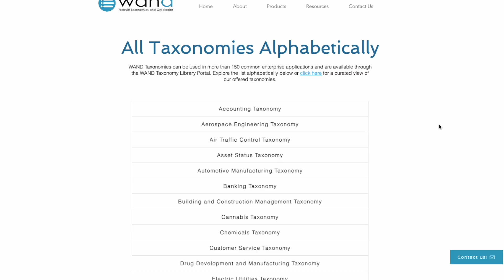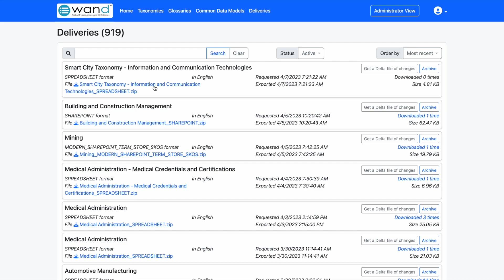Smart City Taxonomy Demonstration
Join WAND for a short demonstration of our WAND Smart City Taxonomy!